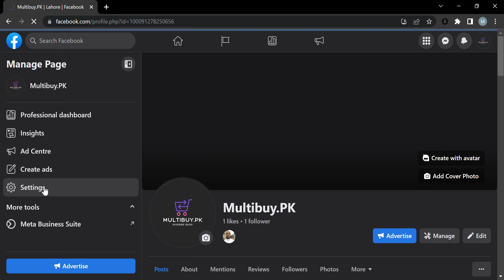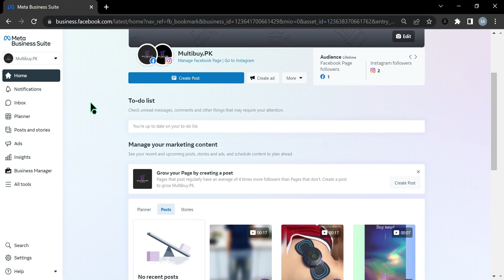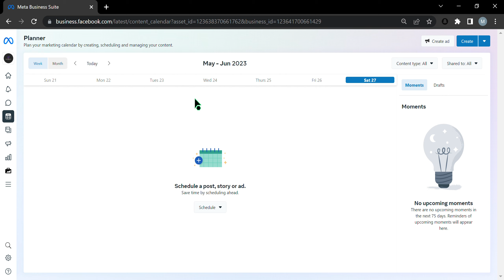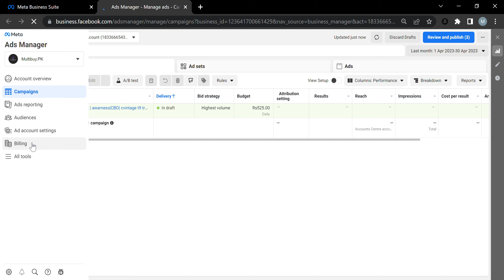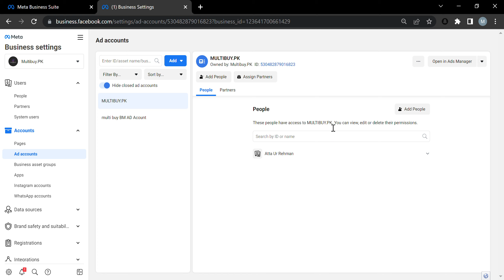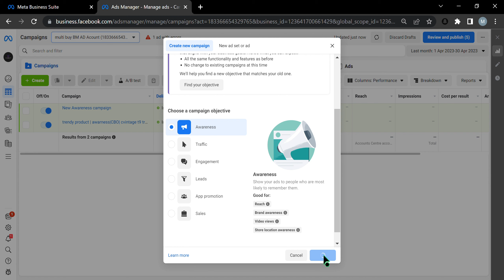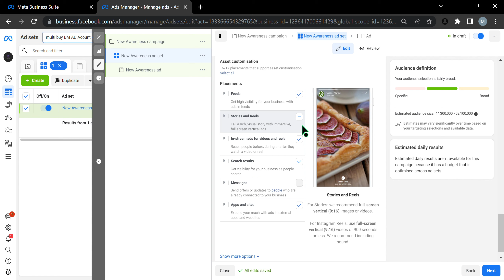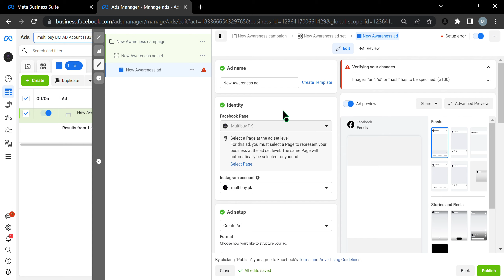how you can create meta bussines suit and ads manager and how you can run your first FB campaign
how you can create meta bussines suit and ad manager and how you can run 1st campaign for FB and and istagram